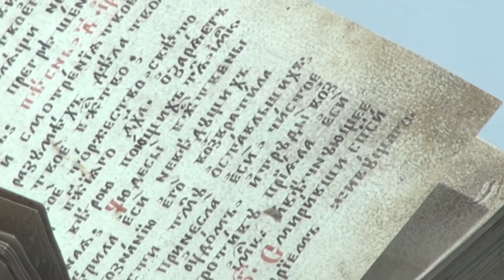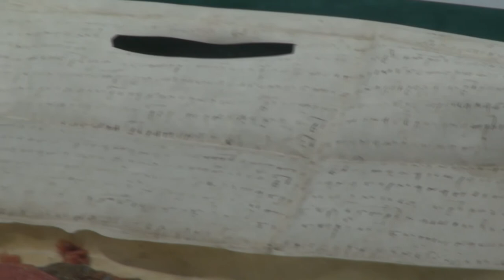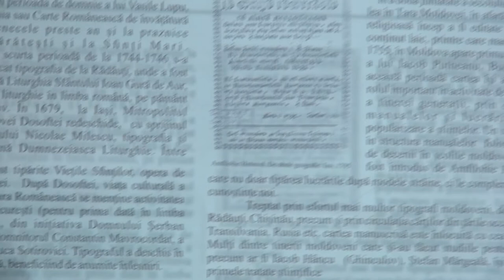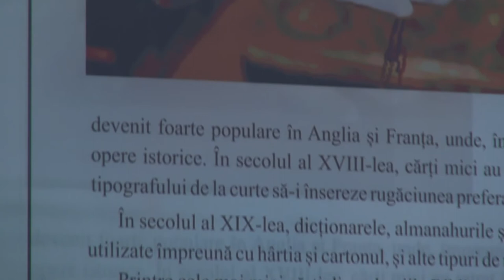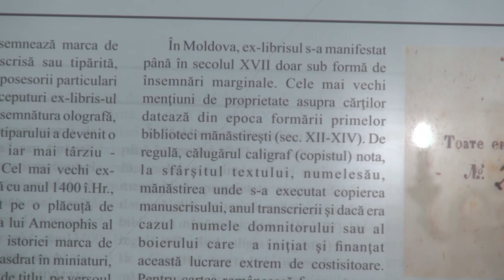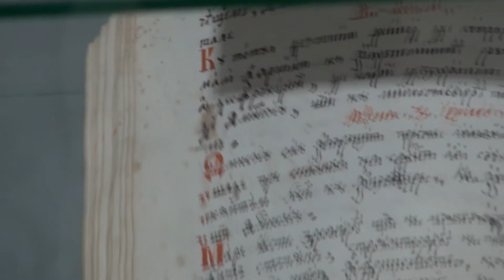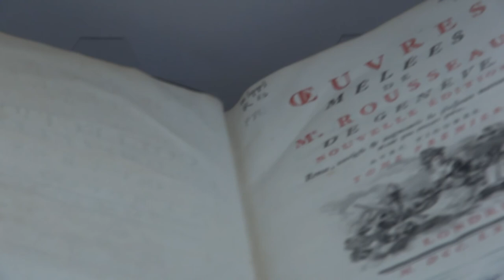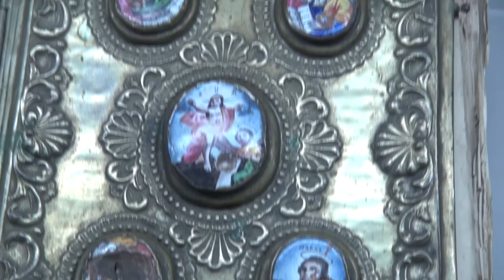Vernisarea expoziției la Muzeul Cărții „Arta scrisului de mână”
Biblioteca Națională a Republicii Moldova, în parteneriat cu Agenția Națională a Arhivelor, marchează Ziua Internațională a Scrisului de Mână, desfășurată anual la 23 ianuarie, printr-o expoziție comună „Arta scrisului de mână”. Expoziția pune în valoare colecțiile de manuscrise originale și facsimile din perioada secolelor XVI-XX din colecțiile Bibliotecii Naționale și documente scrise pe pergament din epoca lui Ștefan cel Mare din colecțiile Agenției Naționale a Arhivelor.

Expoziția reunește adevărate opere de artă realizate de caligrafii medievali în diferite scriptorii, care se păstrează în colecțiile de patrimoniu ale Bibliotecii Naționale și Agenției Naționale a Arhivelor, alături de cele mai apreciate lucrări caligrafice ale lui Valeriu Herța, grafician & designer și lucrări realizate de studenții facultății Design și Poligrafie din cadrul UTM.

Evenimentul de inaugurare a expoziției va avea loc vineri, 22 ianuarie 2021, ora 11.00, Muzeul Cărții, blocul II, et. 1 (str. 31 August 1989, nr. 78).